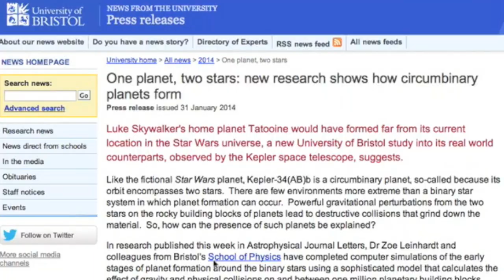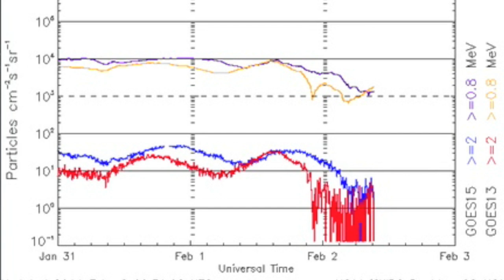S0 News February 2, 2014: Star Clouds, Earthquake, Solar Flares